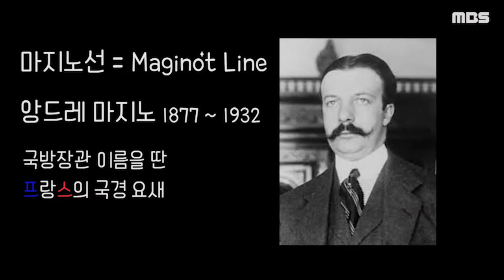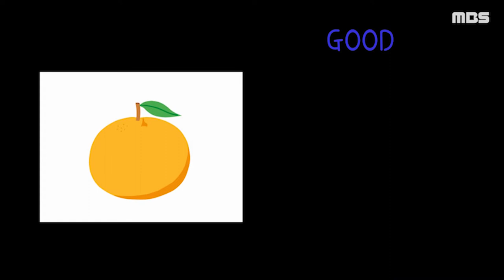Ep1 중구난방 제작의 잡지식 | 몹.쓸.제.작.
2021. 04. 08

'몹'시 몰라도 좋지만, 알면 '쓸'데있을 거라고 생각하는 '제작'의 상식과 잡지식
몹.쓸.제.작. 첫 번째 시간!
오늘은 명지대학교 식품영양학과 양진호 학우분이 풀어봤습니다~

제작 박낭경 기술 장수아 편집 박낭경 게스트 양진호